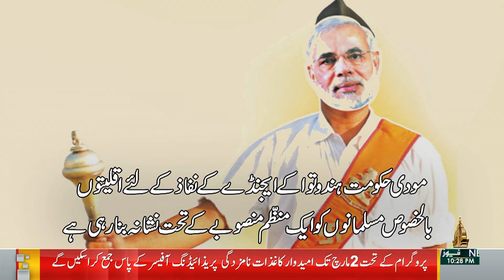SUCH TOU YEH | Syed Anwar ul Hassan | PTV News | 27 February 2024